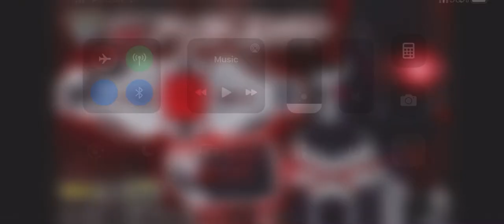Dx Ark driver toy scan!!!